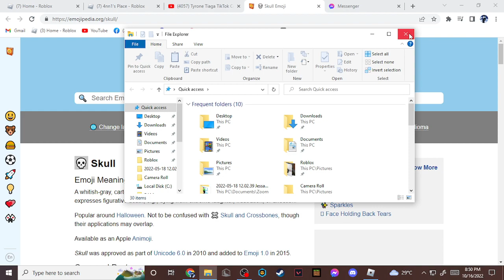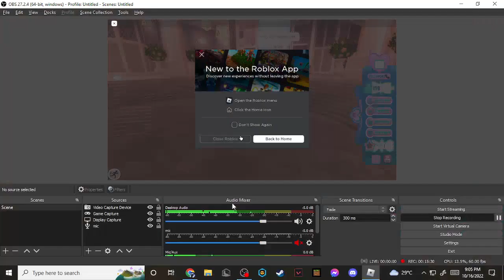royale high trash talking